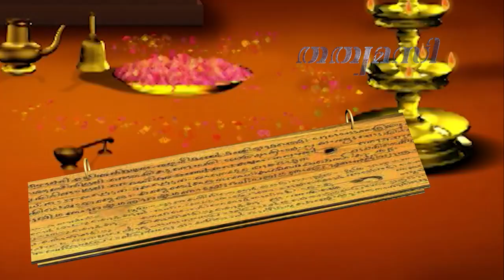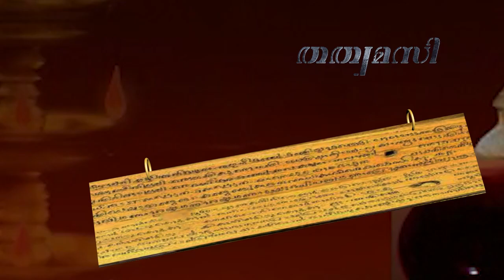രാവണൻ , കമ്പരാമായണം ബാലകാണ്ഡം 1 രാവണന്റെ ഉല്പത്തി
കമ്പ രാമായണം ബാലകാണ്ഡം രാവണന്റെ ഉല്പത്തി.
രാവണന്റെ ജനനത്തോടെയാണ് രാമായണത്തിന്റെ തുടക്കം എന്ന് പറയാം. അതിശക്തനും ദുഷ്ടനുമായി വളർന്ന രാവണന്റെ ശല്യം തീർക്കുന്നതിനു വേണ്ടിയാണല്ലോ രാമൻ ജനിച്ചതും രാമായണ കഥയ്ക്ക് ആധാരമായതും കാരണമായതും അപ്പോൾ രാമായണത്തിന് ആധാരം രാവണൻറ്റെ ജനനം തന്നെ എന്ന് പറയേണ്ടിവരും.
മഹാകവിയായിരുന്ന കമ്പർക്ക് വേണ്ടി സരസ്വതി ദേവി എഴുതി പൂർത്തിയാക്കിയ രാമായണമാണ് കമ്പ രാമായണം എന്നറിയപ്പെടുന്നത്.
ബാലകാണ്ഡത്തിൽ രാവണന്റെ ഉല്പത്തിയോടെയാണ് കമ്പരാമായണം തുടങ്ങുന്നത്
രാക്ഷസനായ സുമാലിയുടെ പുത്രിയായ കൈകസിക്ക് വിശ്ര വസ് മഹർഷിയിൽ നിന്നും രാവണൻ, കുംഭകർണ്ണൻ, വിഭീഷണൻ, ശൂർപണക എന്നീ നാല് കുട്ടികൾ ജനിക്കുന്നു രാവണനും കുംഭകർണ്ണനും വിഭീഷണനും ബ്രഹ്മാവിൽ നിന്നും വളരെയധികം വരങ്ങൾ സമ്പാദിക്കുന്നു രാവണൻ നിന്നും ലങ്കയുടെ അധികാരം തട്ടിയെടുക്കുന്നു ദുഷ്ടനായി വളരുന്ന രാവണൻ ലോകം മുഴുവൻ ആക്രമിച്ച കീഴടക്കുന്നു,
മഹർഷിവര്യന്മാരെ പോലും ആക്രമിക്കുന്ന രാവണൻ ലോകത്തിൽ ജനങ്ങളുടെ ജീവിതം ദുസഹ്യമാക്കുന്നു. രാവണൻറ് ശല്യം ഒഴിവാക്കുന്നതിനായി ഭൂമിയിൽ ദേവേന്ദ്രന്റെ സഹായം ആവശ്യപ്പെടുന്നു.
ദേവേന്ദ്രൻ ബ്രഹ്മാവിനോടും ബ്രഹ്മാവ് ശിവനോടും ശിവൻ വിഷ്ണുവിനോടും സഹായം ആവശ്യപ്പെടുന്നു